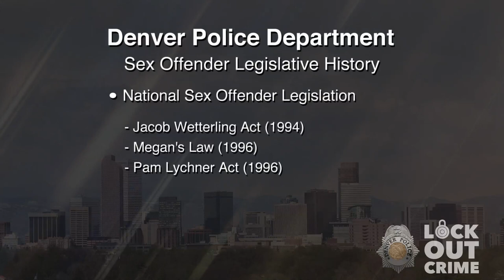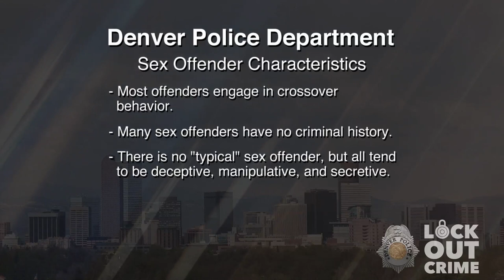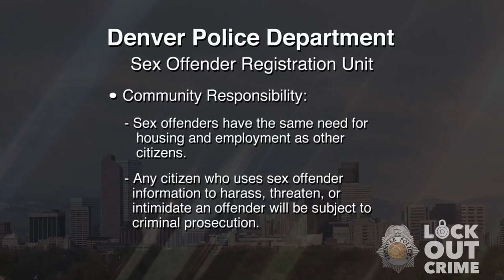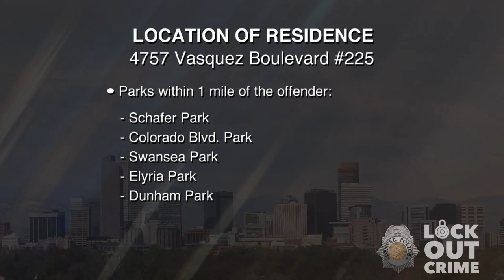SVP Christopher Alan Welvaert 022420